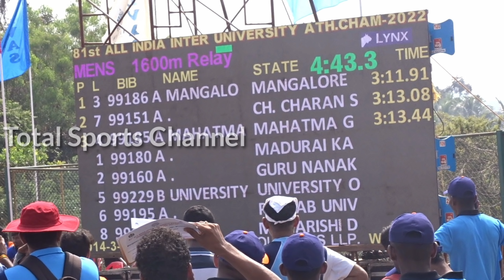4×400m Relay Final | Cheetah Team Realy 81st All India Inter University Athletics Championship 2021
81st All India Inter-University Athletics Championship Men 2021-22
From Swaraj Maidan Moodbidri Mangalore Karnataka

Watch Every Race and Exiting Movements on Your's Your Total Sports Channel

% MR: MANGALORE UNIVERSITY 3:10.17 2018

# NR: NATIONAL TEAM 3:00.25 6/08/2021 (MD ANAS/NOAH NIRMAL/AROKIA RAJIV/AMOJ JACOB)

RESULTS OF FINALS
1 MANGALORE UNIVERSITY A MANGALORE UNIVERSITY 3:11.91

2 . A CH. CHARAN SINGH UNI 3:13.08

3 MAHATMA GANDHI UNIVE A MAHATMA GANDHI UNIVE 3:13.44

4 UNIVERSITY OF CALICU B UNIVERSITY OF CALICU 3:13.45

5 . A PANJAB UNIVERSITY CH 3:13.79

6 . A MAHARISHI DAYANAND U 3:16.00

7 . A GURU NANAK DEV UNIVE 3:17.07

8 . A MADURAI KAMARAJ UNIV 3:18.63